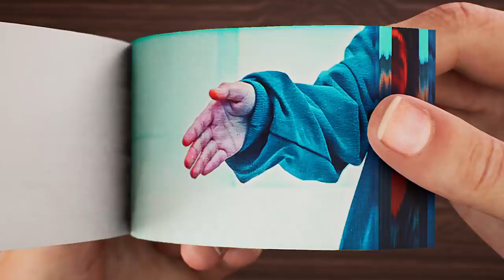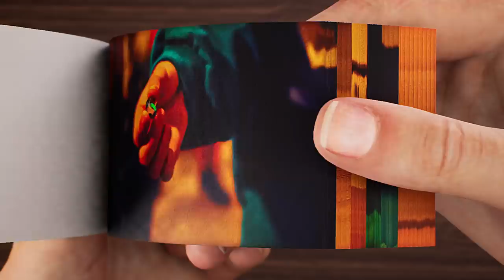Sae-Byeok x Ji-Yeong Flip Book | Squid Game Flipbook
Squid Game is a South Korean survival drama television series streaming on Netflix

There is no intention of infringing on anyone's intellectual property. This is not intended to deceive or defraud anyone; rather, it is intended to give fans a taste of what the film may be like. Animated Flipbooks are intended to provide minimum story material while building buzz and expectation. Original footage provided by Netflix. I don't own the material; I simply produce trailers for fans and others who are excited about a movie.

Squid Game (Korean: 오징어 게임; RR: Ojing-eo Geim) is a South Korean survival drama television series streaming on Netflix. Written and directed by Hwang Dong-hyuk, it stars Lee Jung-jae, Park Hae-soo, Wi Ha-joon, Jung Ho-yeon, O Yeong-su, Heo Sung-tae, Anupam Tripathi, and Kim Joo-ryoung. The series, distributed by Netflix, was released worldwide on September 17, 2021.The series revolves around a contest in which 456 players, all drawn from different walks of life but each deeply in debt, play a series of children's games with deadly penalties if they lose for the chance to win a ₩45.6 billion prize. Squid Game, Squid Game trailer, Squid Game Season 2 Trailer, Hwang had conceived of the idea based on his own economic struggles early in life as well as the class disparity in South Korea. Though he had initially written it in 2009, he was unable to find a production company to fund the idea until Netflix took an interest around 2019 as part of their drive to expand their foreign programming offerings. Hwang wrote and directed all nine episodes himself. Squid Game Season 2 Teaser, Squid Game Season 2 official Trailer, Squid Game Season 2 Teaser Trailer. Squid Game received critical acclaim and attracted international attention. Within a week of its release, Netflix, Netflix Series, Lee Jung-jae, Jung Ho-yeon, 오징어 게임 it became one of Netflix's most-watched programs in several regional markets; within its first 28 days of release, it attracted more than 111 million viewers, surpassing Bridgerton as the network's most-watched series.